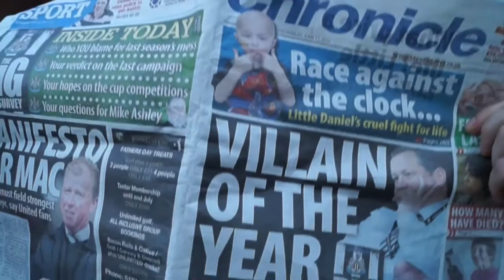Petrol Terriers Cluny Interview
speaking to the Petrol Terriers after a long hiatus at the Cluny in Byker.  June 2015.